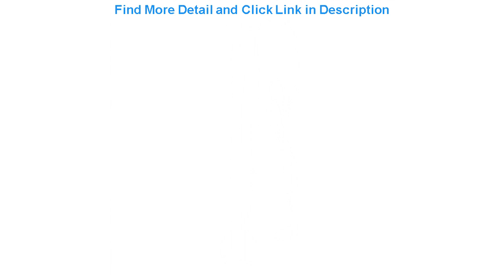Slide Multifunctional Home Kitchen Hand Blender Detachable Electric Food Juice Egg Vegetable Mixer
Multifunctional Home Kitchen Hand Blender Detachable Electric Food Juice Egg Vegetable Mixer Easy To Operate Purple

Related Video With Multifunctional Home Kitchen Hand Blender Detachable Electric Food Juice Egg Vegetable Mixer Easy To Operate Purple

Food Sealer Vacuum Sealer Fresh Box Packers Home Use Fully Automatic Fruit Vegetables Fresh Packing Machine =
Hot Sale Solar Vehicle Air Purifier Formaldehyde Deodorizer Smoke and Dust Air Cleaner for Vehicle Use =
Electric Beer Bubbler Home Ultrasonic Beer Foamer Portable Beer Foam Maker Foaming Machine USB Charging No Wash =